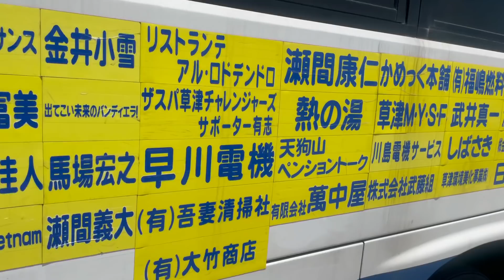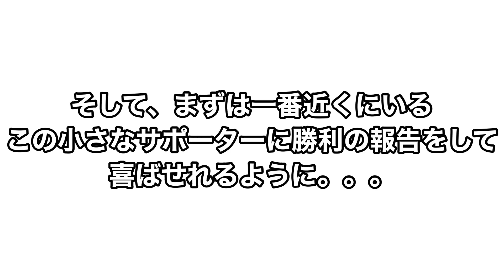【サッカーvlog】関東リーグ 第7節 ザスパ草津チャレンジャーズ vs 東邦チタニウム＆かのチャル四年生のフットサルの試合に混ざってみた #48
かのチャルTV By球蹴人の情報は